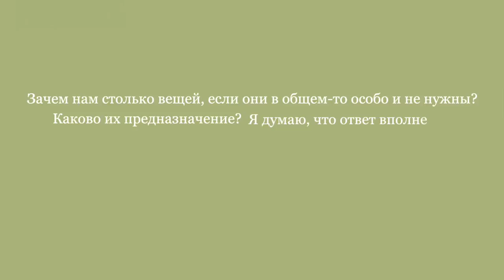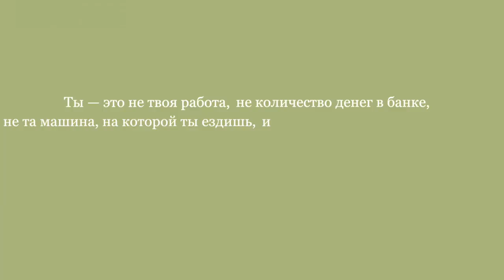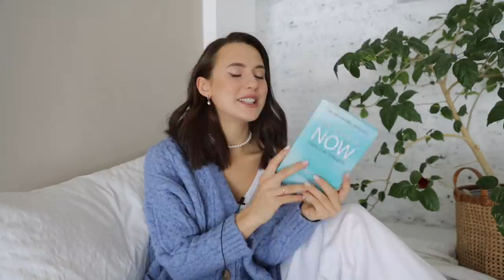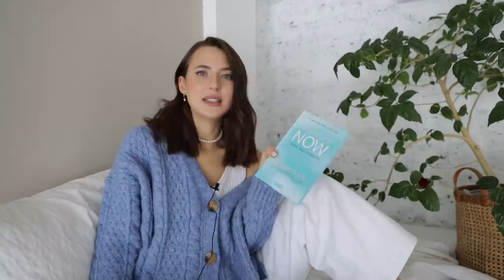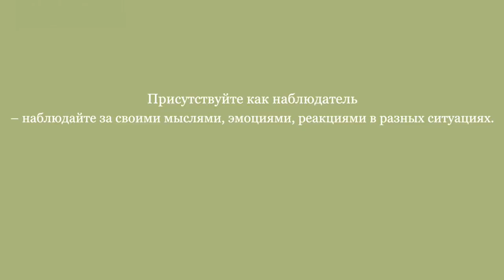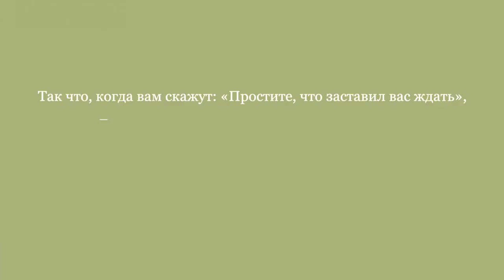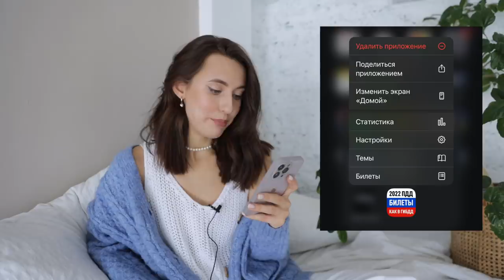Книги, Еда, Инсайты, Аксессуары || Зима/Весна 2022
Любимые вещи из самых разных категорий: книги, косметика, инсайты, аксессуары за период зима/весна 2022. Присоединяйтесь с чашечкой чая :)